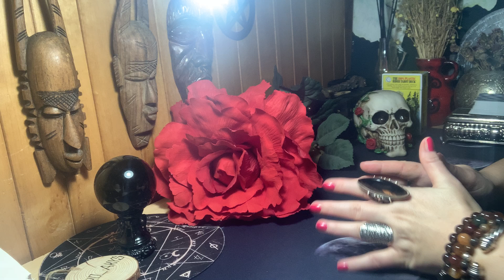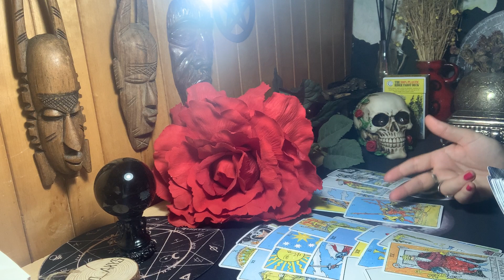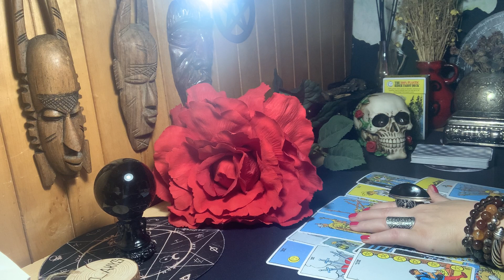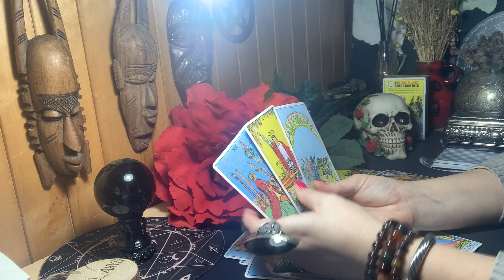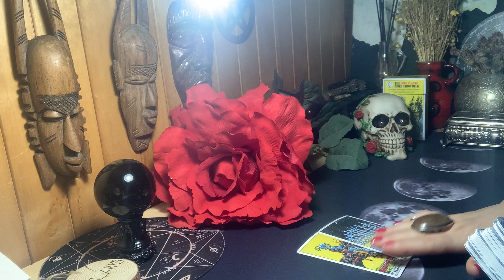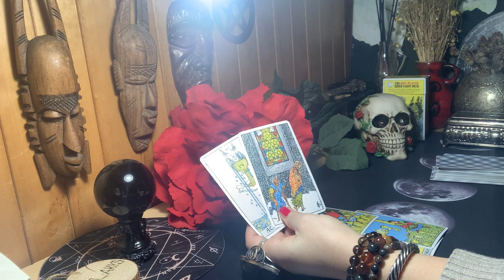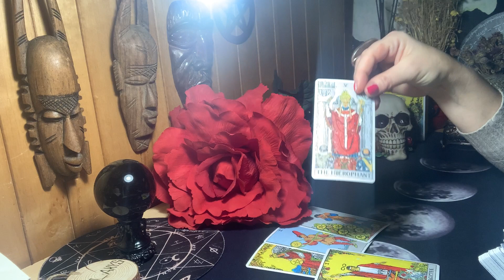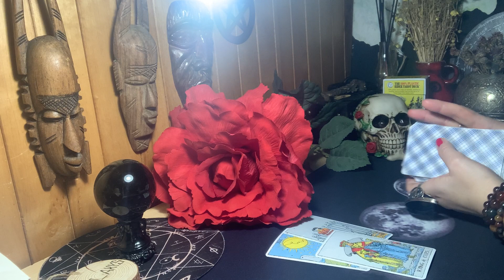taro R..ai. Negaliu jp paleisti, nors jam gimė vaikas su kita moterimi.RAGANA/MAGIJA/MEILĖ/SANTYKIAI